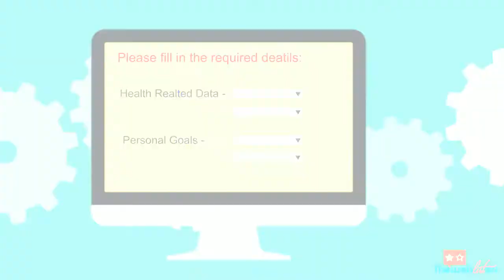Explainer Video- Nirvanabox Explainer